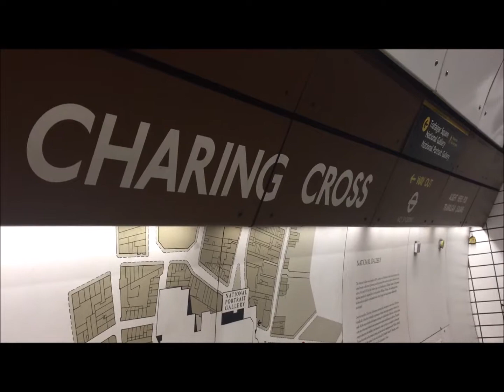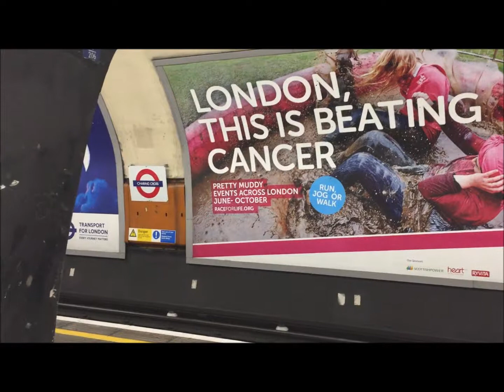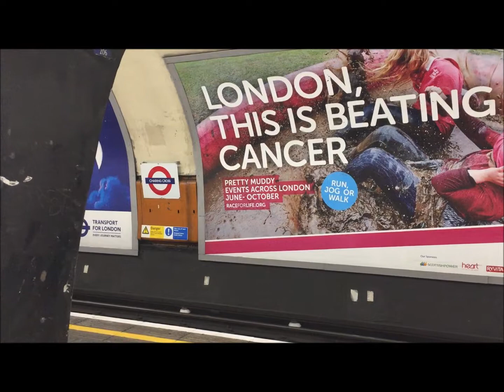Trains at LONDON CHARING CROSS (Low Level)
bakerloo line platforms.